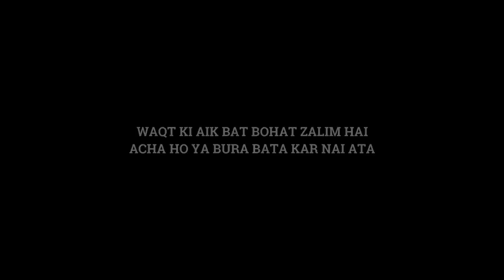BAD ACCIDENT ON A BAD DAY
Just another bad day for me and my car, i dont understand why is this happening.. aik maheenay me 2 dafa. Remember me in your prayers :)